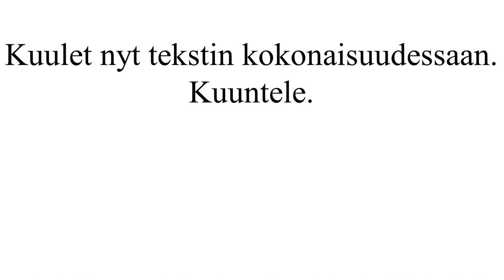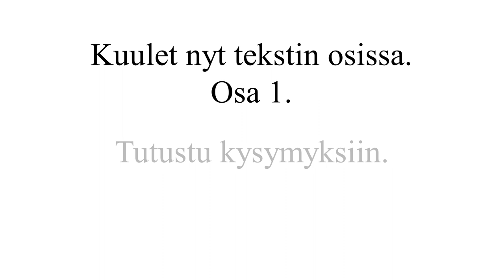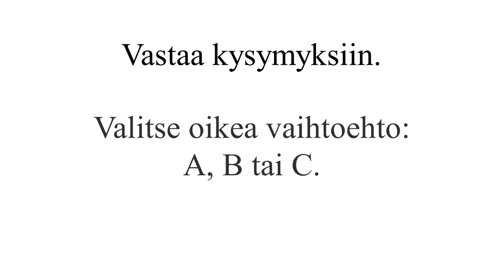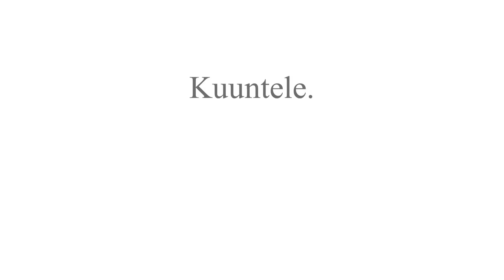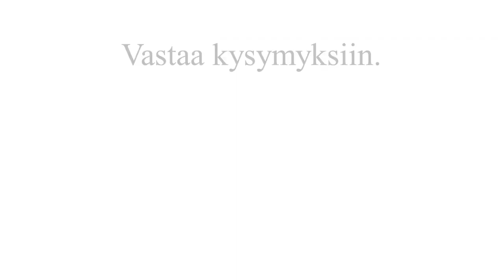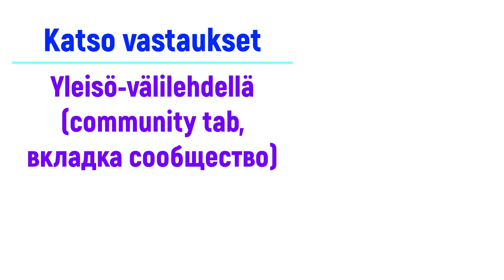YKI treenit: puheen ymmärtäminen - haastattelu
Videossa on kuunteluharjoitus. Kuuntele ja vastaa kysymyksiin. Videossa on tauot vastaamista varten. Halutessasi voit pysäyttää videon.

Taso: B1.1.